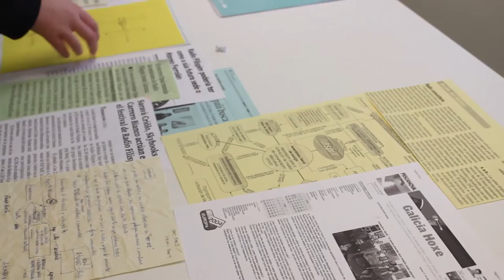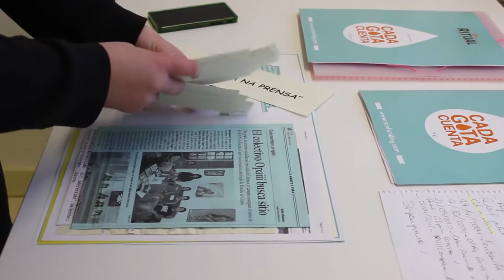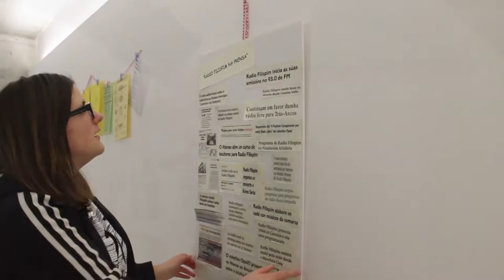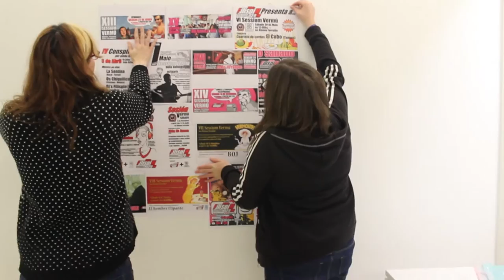VLOGMAS #4 || Montamos la expo de Radio Filispim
Con un día de retraso pero aquí va el Vlogmas del miércoles, espero que os guste y pronto podréis ver el de este jueves! ·ÁBREME·

·MÚSICA·
Hiking - Silent Partner